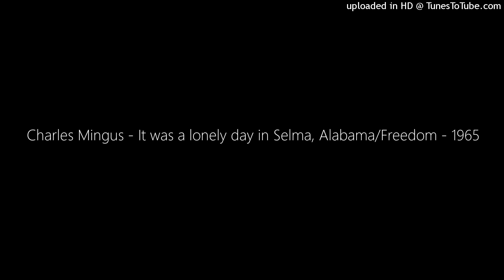Charles Mingus - It was a lonely day in Selma, Alabama/Freedom - 1965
Mingus Big Band - Blues and Politics - 1999
Opening narration - Charles Mingus
Closing narration - Eric mingus